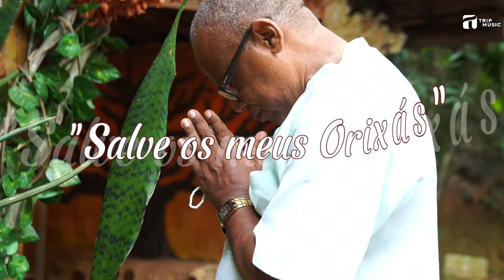Dudu Magalhães - Fé e devoção (Prod. Deyvid Soares, Windson) Trip Music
"Fé e Devoção"
Autor: Jota Gomes
Publish: Universal Music Pub
Vídeo clipe: @victorpery_filmes
Produzido por Deyvid Soares, Windson
Rec, Mix e Master: Deyvid Soares, Windson
Direção Artística: Caniball o Mago
Eng. Técnico: Daniel Drago
Direção Executiva: Windson
Arte Design: Trip Music Group
Deyvid Soares: Arranjos, Baixo e violão
Wendell Cosme: Cavaco, Cavaco bandola e Percussões
Clarinete
Violão 7 cordas
Windson: Percussões
Coro: Adriana Dutra, Windson e Dudu Magalhães

AGRADECIMENTOS:

Ao Quilombo do Grotão

Contatos:
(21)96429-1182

➡️ VENHA LANÇAR O TEU 'EP' E O TEU 'CLIPE' PARA  O MUNDO.

_Trip Music

Este vídeofonograma é um produto original e próprio da Gravadora e Editora. A cópia dele ou o reenvio do mesmo resultará em grandes implicações no teu canal de YouTube ou até a exclusão do mesmo.